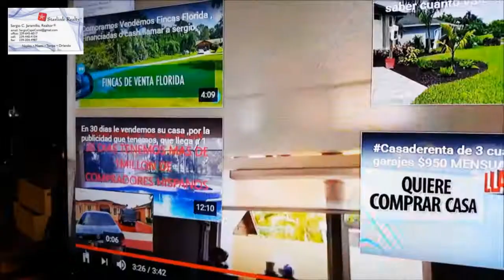Copia de CASA DE VENTA MIAMI 4 CUARTOS 2 BANOS MUY BONITA PATIO $268K, SERGIO